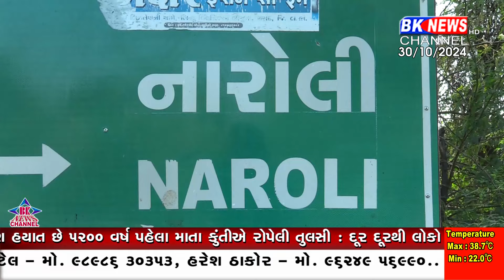માતા કુંતીની નિશાની...!